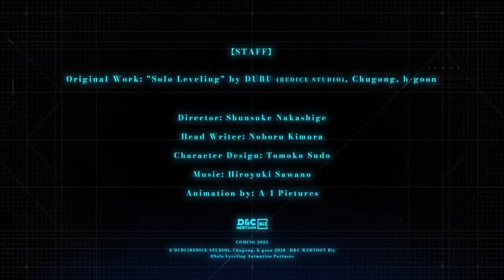solo leveling anime official trailer 🔥🔥